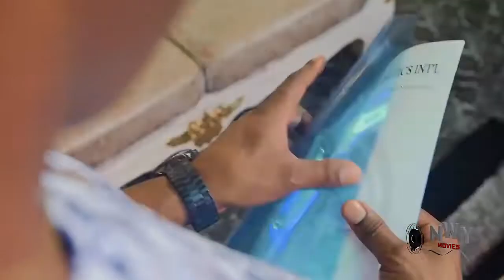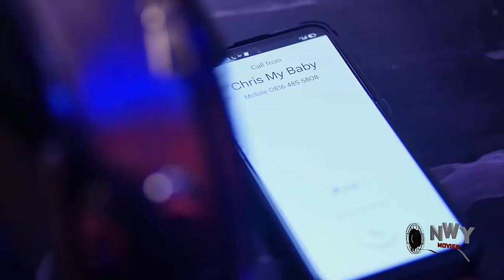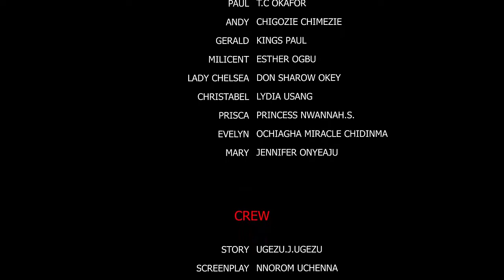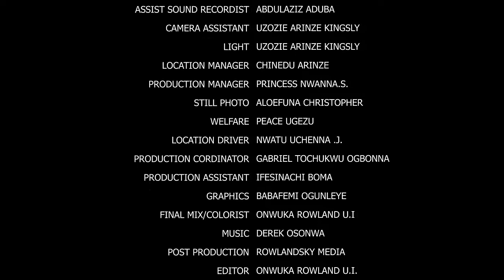2022(FREDERICK/DESTINY) EVERY YOUNG LADY SHOULD WATCH THIS AND SEE WHY SOME LADIES ARE STILL SINGLE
One of the most important decisions in life is who we marry. A perfect marriage is just two imperfect people who refuse to give up on each other.
He is everything a woman wants in a man but, he is a man who visibly lives above emotions. Women invoke; a man who doesn't want to get married at all. And he is labelled a homosexual. What exactly is wrong with him? Find out in this well designed and well demonstrated Frederick Leonard and Destiny Etiko movie.
2022 Latest Nigerian Movies Movies